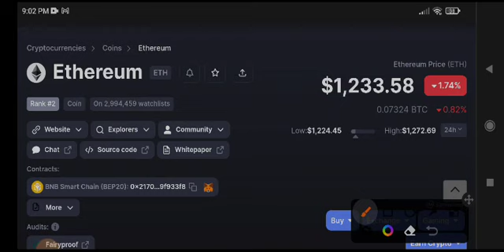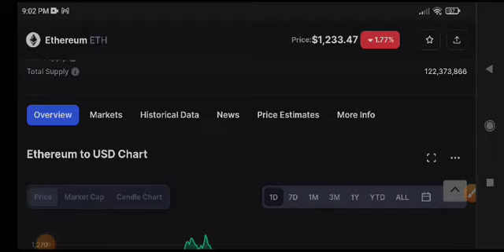Ethereum Price Prediction Today! Eth News Today